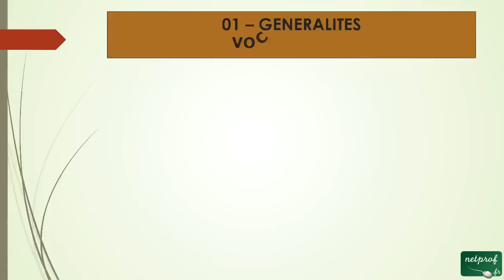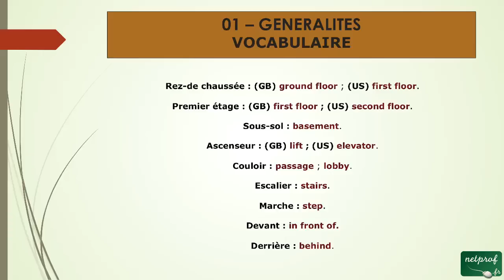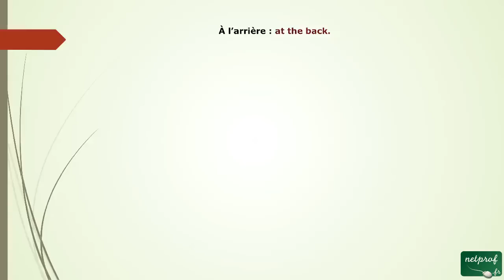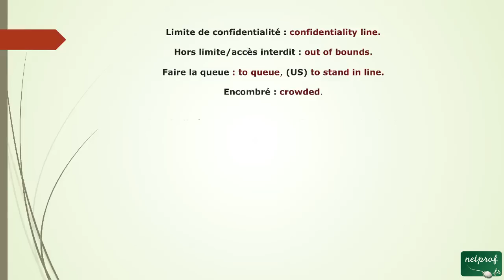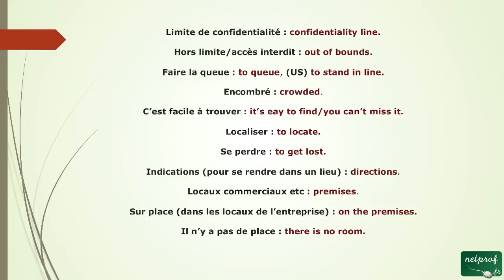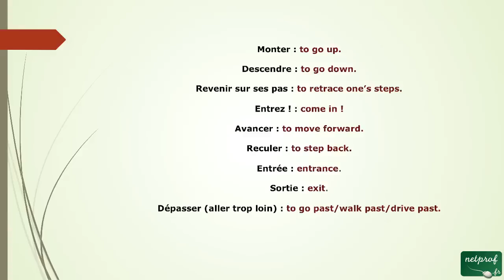7 - Le Vocabulaire pour les Indications spatiales